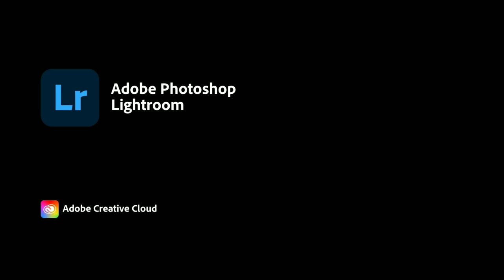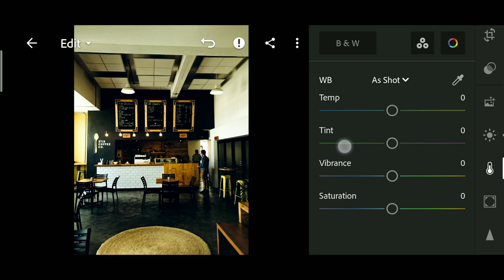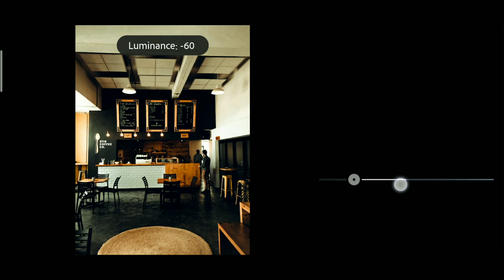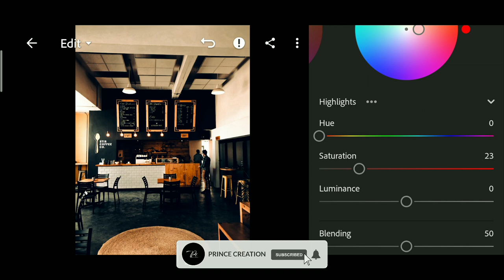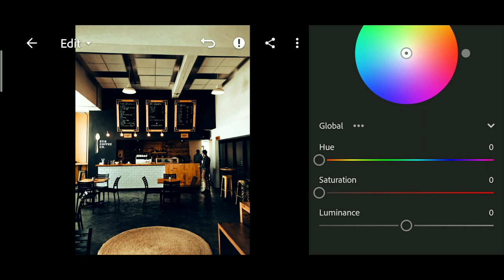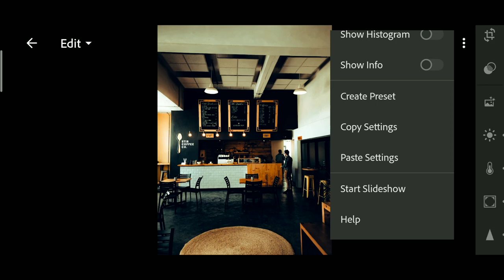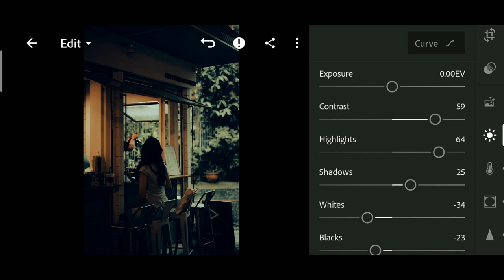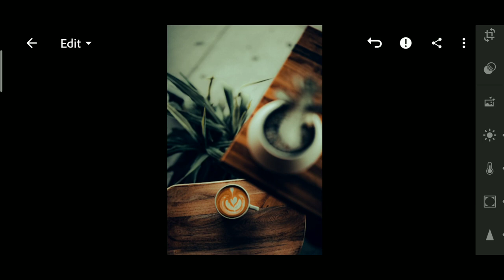Cafe Mood Preset | Cinematic Dark Brown Preset | Lightroom Preset Free DNG | lightroom presets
Cafe Mood Lightroom Preset Editing Tutorial | Coffee Preset | Lightroom Preset

🔹Pictures:
    • Unsplash
    • Pexels

Lightroom Presets
Free lightroom preset
Cafe Mood
cafe mood lightroom preset
Cafe preset
Coffee preset
Cinematic dark brown preset
dark brown lightroom preset
Brown preset
Coffee shop preset
Cafe filter
Blogger lightroom preset
cinematic look
Outdoor preset
Cafe photography
Lightroom mobile new update
Lightroom mobile